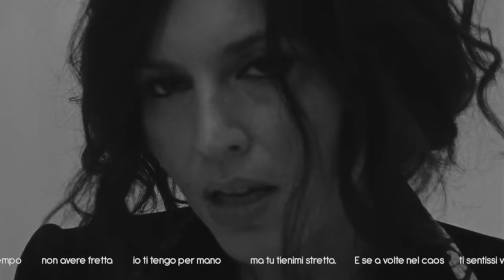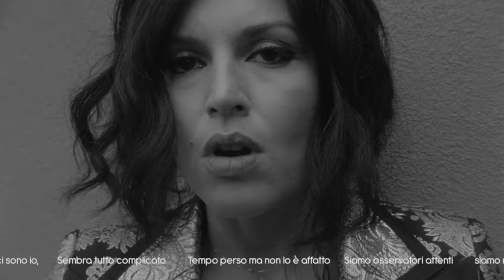Giusy Ferreri - Momenti perfetti (Official Video)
Segui

Management Giusy Ferreri : Raffaele Checchia e Sunshine Pegoiani per Evento Musica srl

DOP: Edoardo Bolli
Producers: Giuditta Mauri, Jacopo Colamartino
1^ AD: Matilde Composta
Executive Producers: Matteo Stefani, Andrea Biscaro
MUA: Daniela Zeqo
1^ AC: Sara Angelucci
Macchinista: Giorgio Messina
Editing: Federico Merlo
Service: Panalight Milano
Sviluppo e digitalizzazione pellicola: Augustus Color